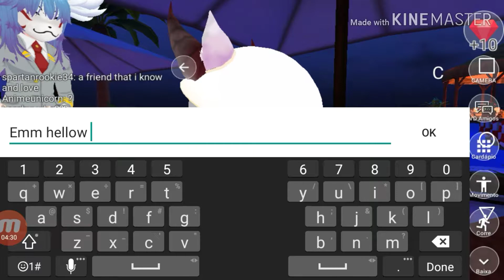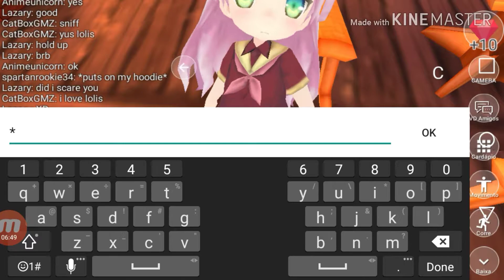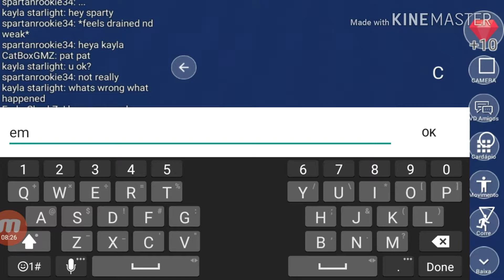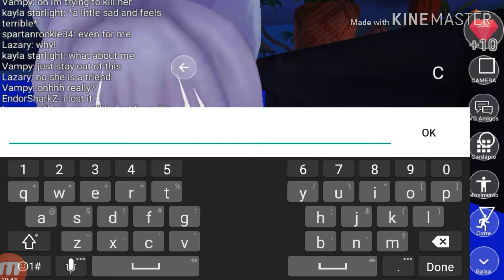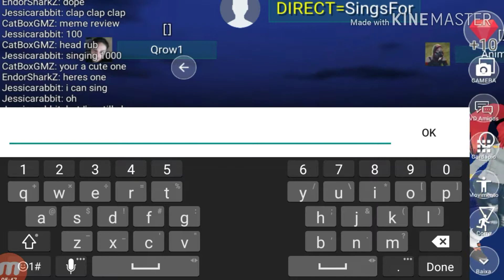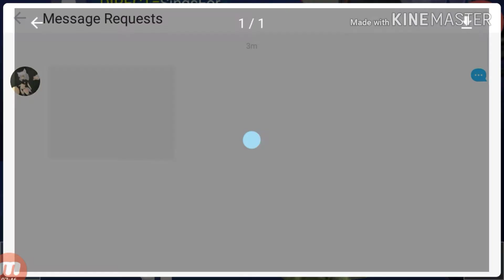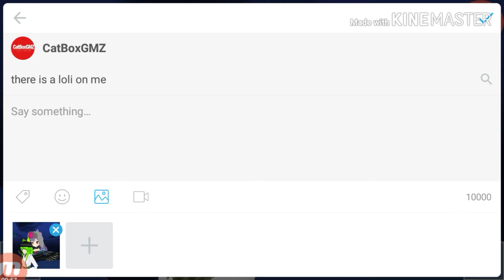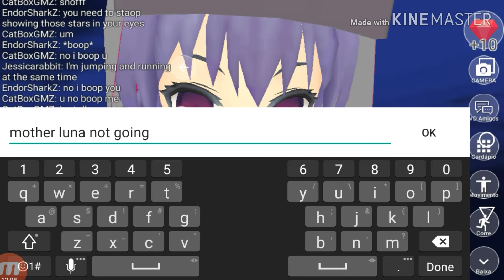Virtual Droid 2 Ep46 The Loliss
Virtual Droid 2